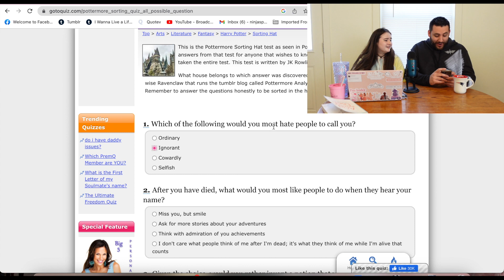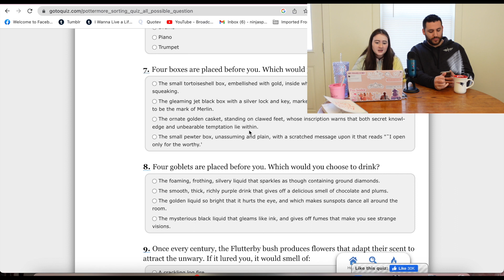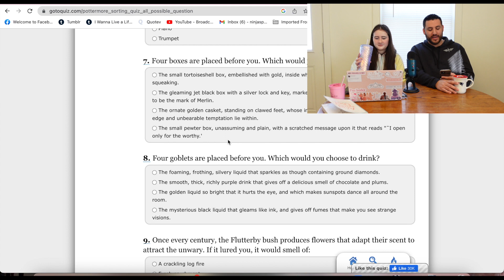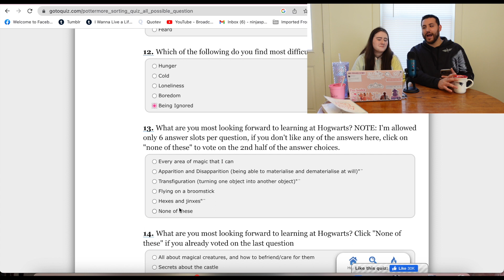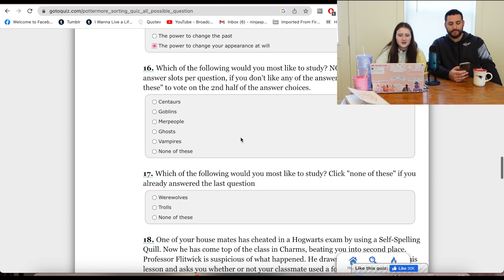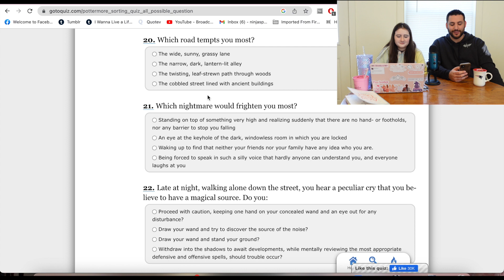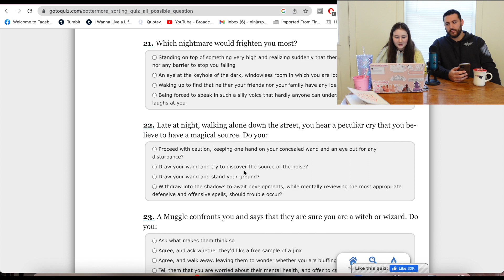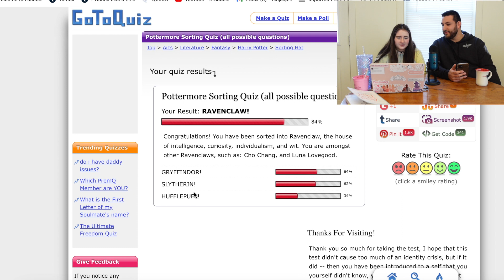Real Breakfast Hours Episode 1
Has it been nearly a year since my last upload? Sure! But regardless, I present to you a new series: a podcast-like series called Real Breakfast Hours, where me and my boyfriend, Mike, talk about stuff that interested us from the past week, breakfast, and do quizzes or (hopefully in the future!) give some advice. Today's episode includes talks of Damar Hamlin, Idaho, YouTube's new policies, the upcoming Henry Cavill Warhammer series, and the Harry Potter sorting hat quiz.